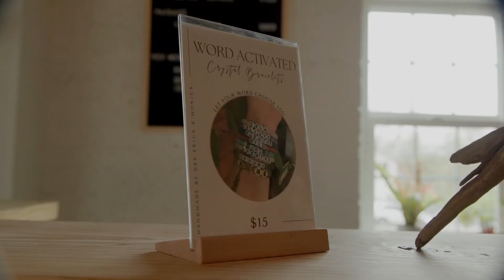Energy/Neural Centers Explained, Connect To These Areas To Create Massive Shifts In Your Health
This video is about understanding your Energy/Neural Centers and how these “Mini-Brains” have a massive impact on your well being.

REV Optimal Living is a Holistic Healing Centre focused on helping our clients and community heal from the inside out. We believe it is our birthright to thrive and we have found that when people begin regulating their nervous system and create more coherence in their mind and body…truly remarkable shifts begin to happen.

The REV Jam Sesh’s are short conversations between our REV Docs. They are licensed Holistic Physicians that focus on facilitating to the nervous system to heal and THRIVE through a process called Neural Integration. They have been practicing over 8 years in the greater Chattanooga area and have helped thousands of people to live a happier, healthier and more connected life.

In this week’s Jam Sesh, Drs. Matt and Erica explore the fascinating world of our neural centers, also known as energy centers, within the autonomic nervous system. These "mini brains," as we call them, are vast networks of neural tissue that play a crucial role in our overall well-being.

The Docs delve into how these neural centers influence physical, mental, and emotional health, and discuss their importance in maintaining balance and coherence in the body. Understanding these centers is key to achieving optimal health and vitality.

Join us as Drs. Matt and Erica share their insights and expertise on how these energy centers impact your daily life. Discover practical strategies to support your neural centers and enhance your overall health. We hope this session empowers you to connect more deeply with your body and well-being. Enjoy, and we look forward to hearing your thoughts!

We think you will really enjoy this conversation and hope it provides massive value for you!  Enjoy!